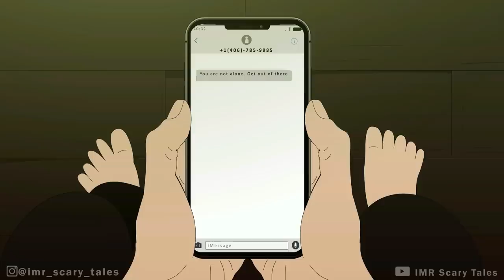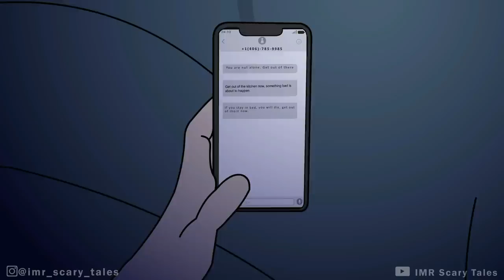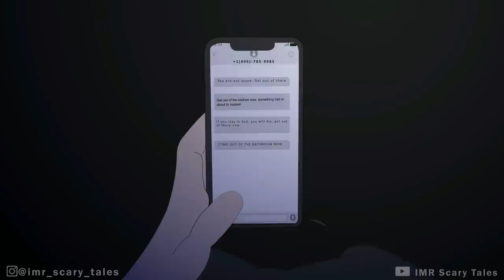3 True AIRBNB HORROR Stories Animated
3 Disturbing Beach Stories Animated

Story 2 written by Aritri
Story 1 written by  Gustavo
Story 3 written by Carson

Female Narrator: Michelle